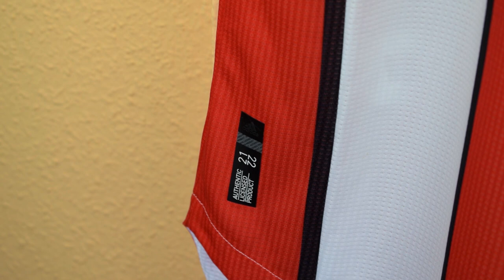🇦🇷 Unboxing CAMISETA RIVER PLATE tricolor 2021 (fake)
Hoy hacemos la review el jersey chino de RIVER PLATE PLAYER VERSION que ADIDAS sacó para esta temporada 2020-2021